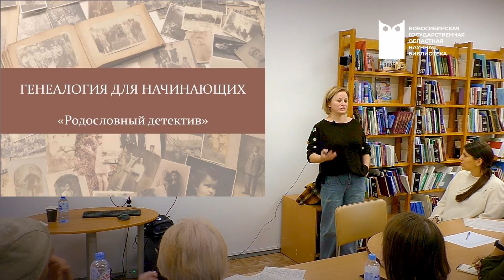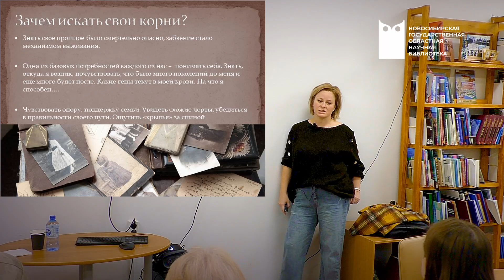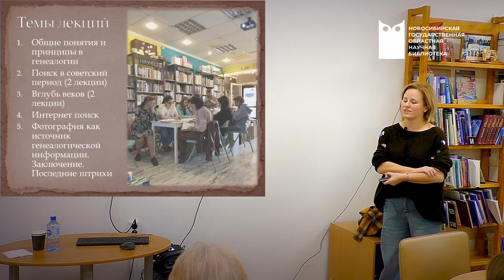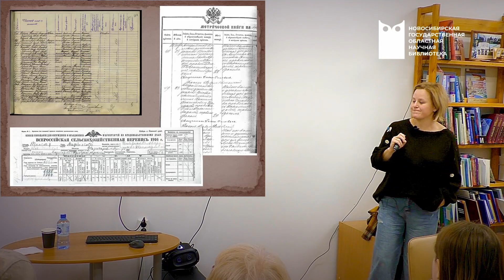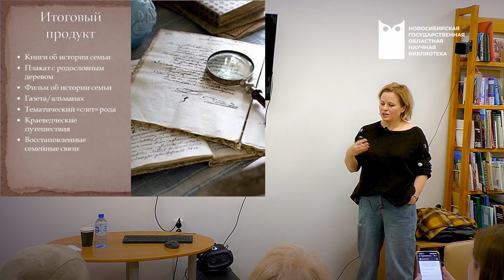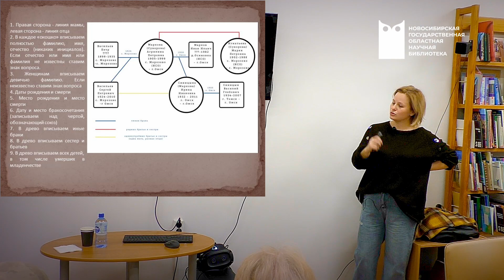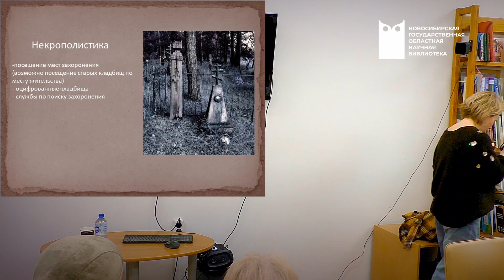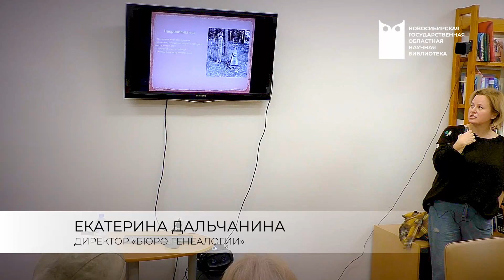Родословная гостиная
Нам всем важно знать, кто мы и откуда. Настало время изучать себя! Генеалогия включает сбор сведений о родстве семей, происхождении, отслеживает родословную и род деятельности предков. Каждый из нас соткан из множества черт людей, с которыми даже не знаком. Род — это наши корни. Чем они глубже, тем устойчивее мы стоим на земле.

На вводной лекции приоткроем дверь на пути к вашим предкам.  Вы поймете что найти историю семьи реально и не так сложно. Не обязательно быть дворянских корней, чтобы отыскать документы по своим предкам.  Разберем, что будет на курсе. Познакомимся и вдохновимся!

Автор и ведущая курса — Екатерина Дальчанина, директор «Бюро генеалогии», создатель школы родословия «Шаг», исследователь-практик с многолетним стажем.

4 октября 2023 г.